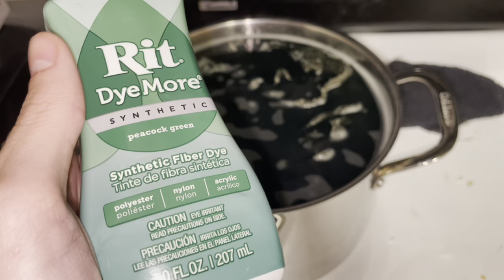DIY Airsoft Sniper Ghillie (Rifle Cover)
This entire build took under 40$ (rifle excluded). I really hope I gave you some inspiration on your cover, and we are excited to see what you guys make! We should have an unboxing soon if we order more mystery packs. Thanks for all of the support!